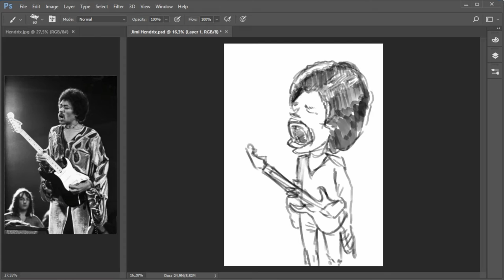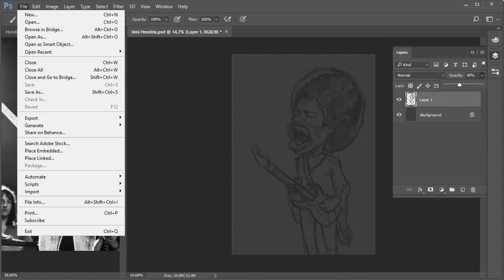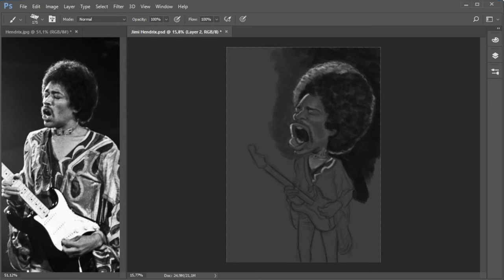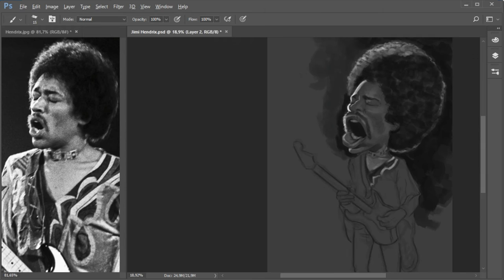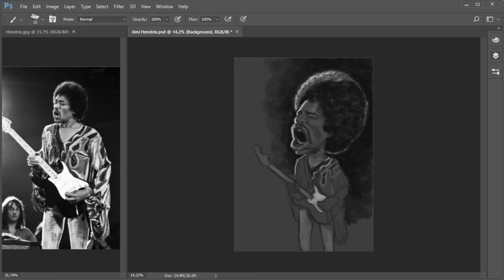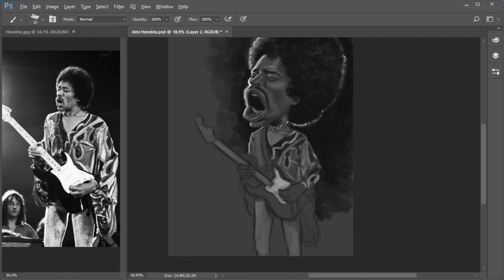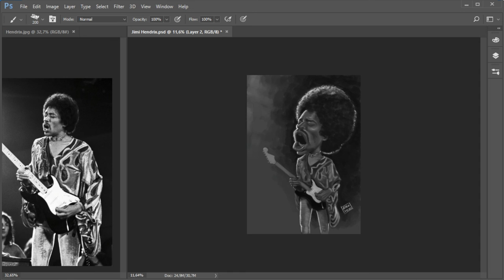Make Jimi Hendrix Caricature in Photoshop | Karikatur | Timelapse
process of my artwork workflow.

Proses menggambar karikatur menggunakan aplikasi Photoshop + pen tablet.

Seni Karikatur wajah (portrait) adalah sebuah gambar dimana proporsinya diubah dengan melebih-lebihkan dari ciri khas objek tersebut dengan tetap mempertahankan kemiripan tanpa ada unsur mencela tokoh yang dibuat.